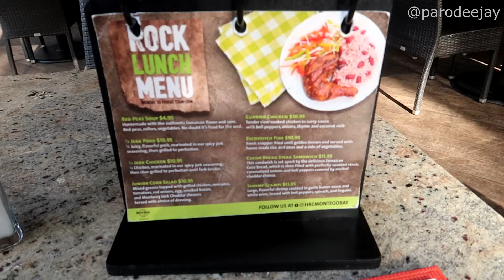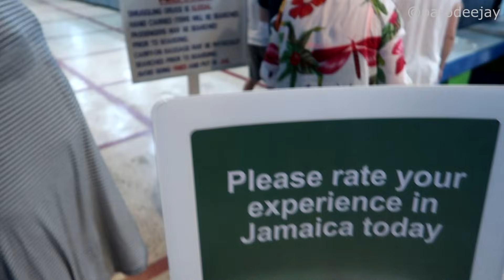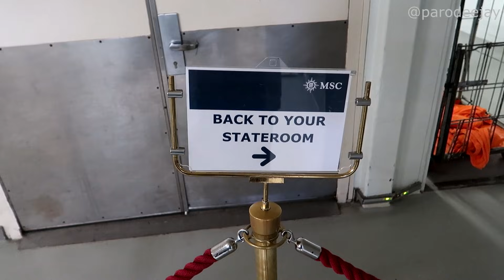MSC Armonia Part 5: Snacks & Drinks, Back To The Ship, Night Sailaway - ParoDeeJay Cruise Vlog 2020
In this episode, we're wrapping up our day at Hard Rock Café in in Montego Bay, Jamaica! Join us as we grab some food & drinks, hop a taxi back to the port, enjoy sailaway in the dark, experience an Addams Family themed evening show, dance to some disco tunes, sing some karaoke, and more... huzzah!!

Phase five of MegaVacay2020 is a seven-night cruise aboard the MSC Armonia out of Miami! We sailed February 17-24, 2020 with stops in Montego Bay, Grand Cayman, Costa Maya, and Ocean Cay. So far, we've completed a week at DisneyWorld as well as 13 days of cruising aboard the Mariner Of The Seas, Grand Celebration, and Carnival Sunrise... and we're ready for more fun. What's next on the mega vacay agenda after this sailing? One MORE sailing on a brand new cruise line for us!